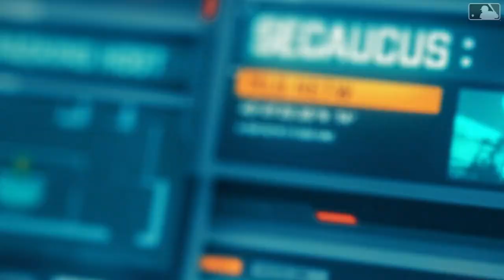Zach Plesac names teams Uncle Dan played for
Zach Plesac attempts to name all the teams his uncle Dan Plesac played for and the name of Dan's horse